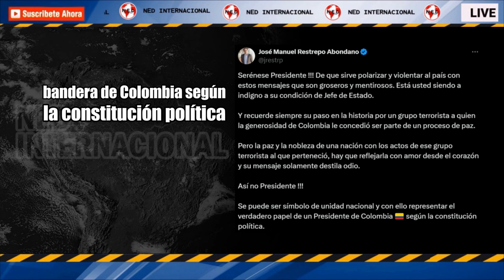¡ASÍ NO PRESIDENTE! 🔴 FUERTE MENSAJE JOSÉ MANUEL RESTREPO ABONDANO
Serénese Presidente !!! De que sirve polarizar y violentar al país con estos mensajes que son groseros y mentirosos. Está usted siendo a indigno a su condición de Jefe de Estado.